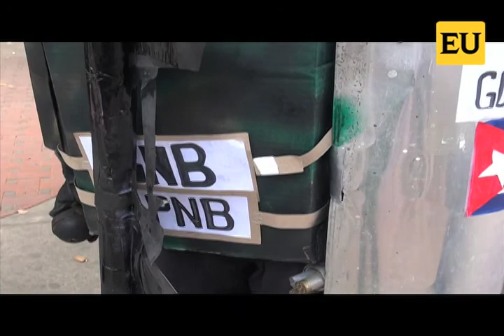Denuncias y creatividad presentes en Judas de Caracas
Los Domingo de Resurrección los caraqueños llevan al cabo la tradicional quema de Judas, en la que sacan su creatividad para hacer figuras que tratan de representar el rechazo a los problemas que afectan a la sociedad o la mala gestión de dirigentes políticos.

Leandro Dickson López